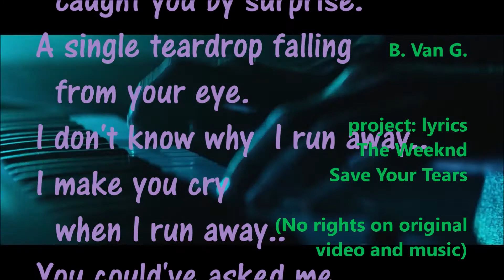The Weeknd - Save Your Tears (video Lyrics - part project)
Try out and making  lyrics project on a rainy day..
No rights on original video and music.
Made it just for fun.